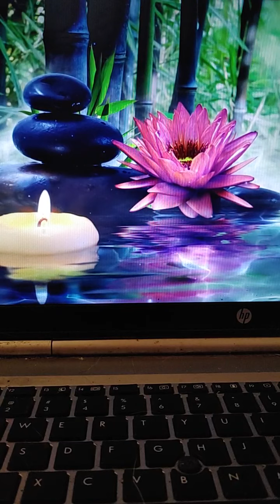Dedicated Dove of Love❤💥